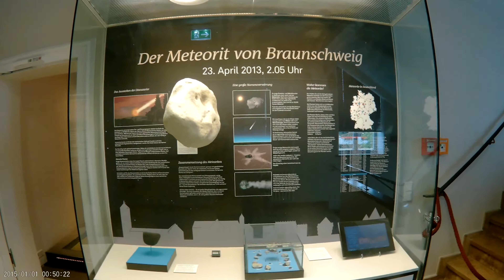Der Meteroit von Braunschweig 2019 ; 4 K